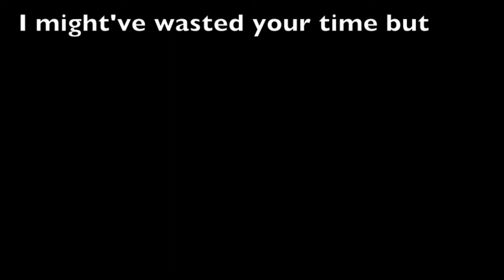A Stop Motion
Don't keep your hopes up for this video.
Apps used: Photo Booth, paper, 30 mins of my time, iMovie, erasers that are not mine.